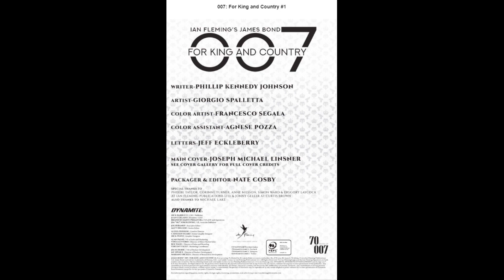James Bond 007 – For King and Country #1 - HQ - Crítica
Quando um colega anteriormente considerado morto e ex 00 retorna do túmulo, isso significa que o mundo está de cabeça para baixo. O que se segue leva James Bond para fora da grade em um esforço para sobreviver. Mas ser rotulado de traidor significa que tanto o mocinho quanto o bandido estão em seu encalço. Com um vírus solto na comunidade mercenária, que pode ficar em seu caminho, quando os recursos que Bond costumava confiar estão prontos para matá-lo. Quando deixamos James Bond pela última vez, ele foi ferido depois de não ter conseguido impedir o assassinato de Mahmoud Nassar. Antes que os mercenários de Myrmidon pudessem acabar com James, ele foi resgatado por um salvador improvável - a supostamente falecida Gwen Gann, também conhecida como 003. Agora, James e Gwen são considerados traidores tanto pelo MI6 quanto por Myrmidon, e os problemas do mundo estão apenas começando.